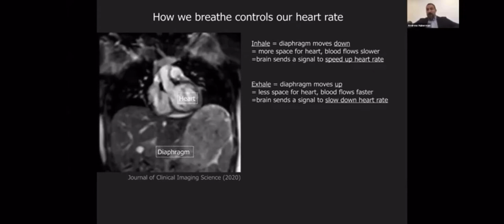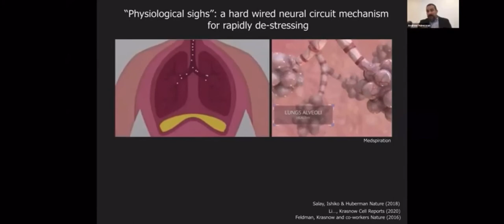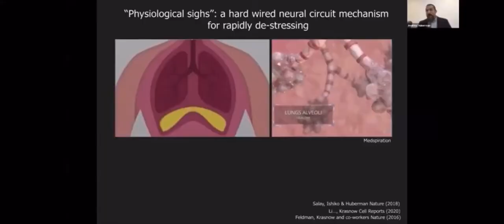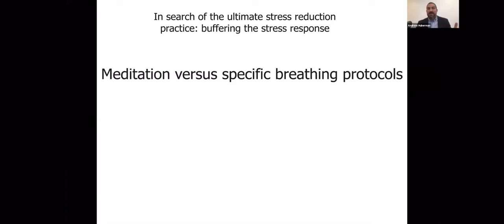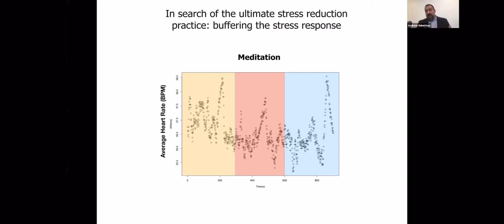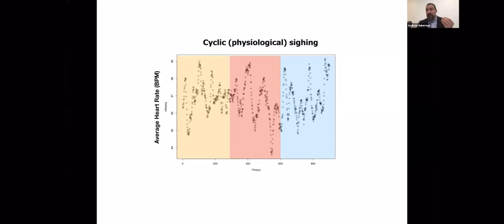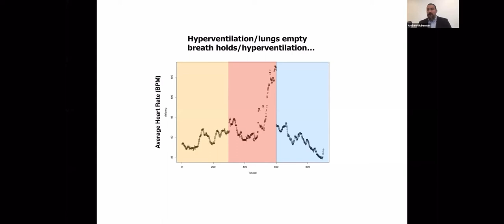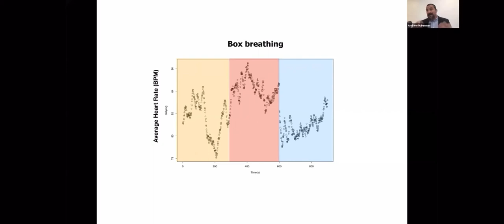The Science of Breathing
My current favorite neuroscientist, Andrew Huberman, has been studying breathing and it's affects for quite some time. Him and his team, at Stanford, gathered some great data and charts that show which techniques can be best in our toolkit.

I am the biggest advocate of learning breathing techniques, especially BOX BREATH. To learn more about box breath, please visit my

There are many more breathing techniques than what he covers in this interview, and it's awesome to see how it actually affects our heart rate and mental state.

When I saw this interview, I knew i had to share it and give some thoughts on it.

Please share some of your favorite breathing techniques!

Peace...

Musician: ASHUTOSH